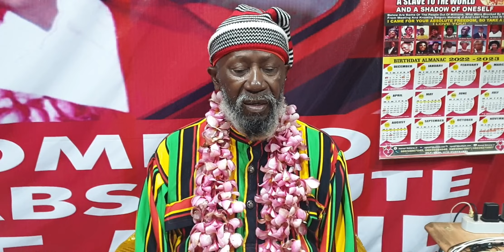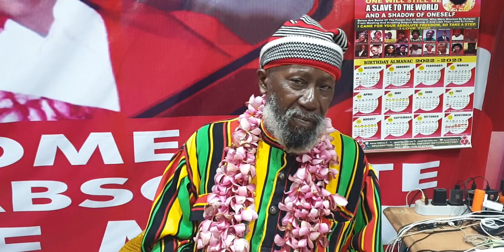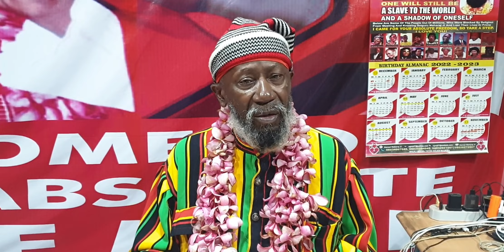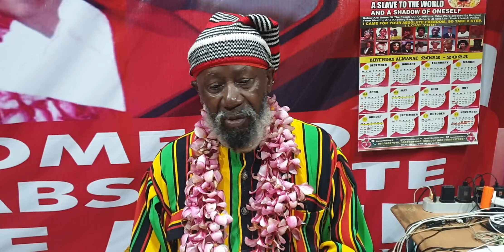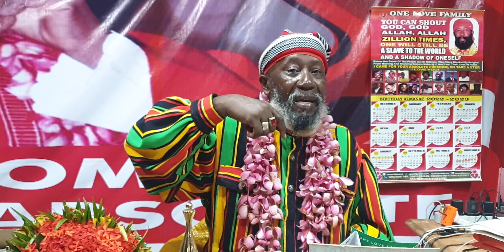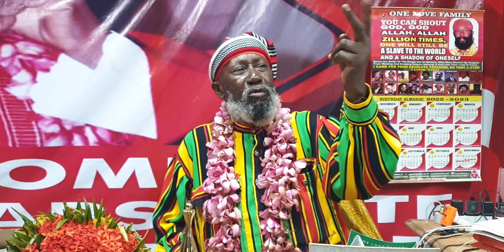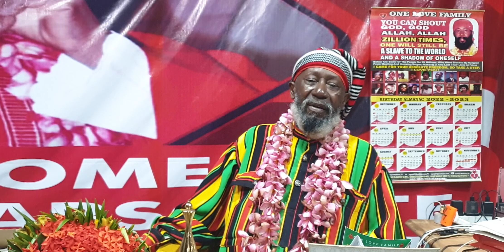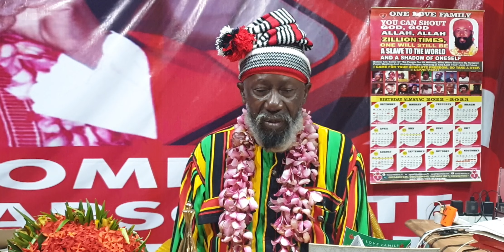R H Senator Asiwayu Bola Ahmed Tinubu Won The Presidential Elections, Other Candidates Should Su...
R.H. Senator Asiwayu Bola Ahmed Tinubu Won The Presidential Elections, Other Candidates Should Surrender For Peace To Reign In Their Lives